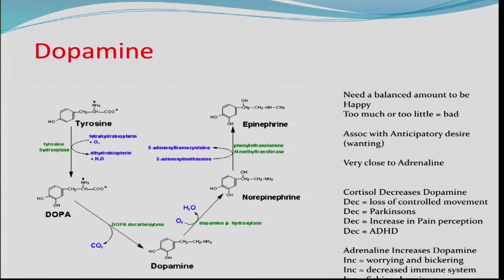Dopamine vs Adrenaline with Dr. John Minardi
What is the difference between Dopamine and Adrenaline?
In this video, Dr. John Minardi says "Adrenaline Junkies" are actually craving Dopamine.
If the brain does not have enough dopamine, the body losses controlled movement. Think Parkinson Disease or ADHD.